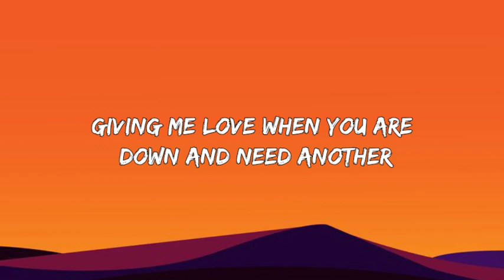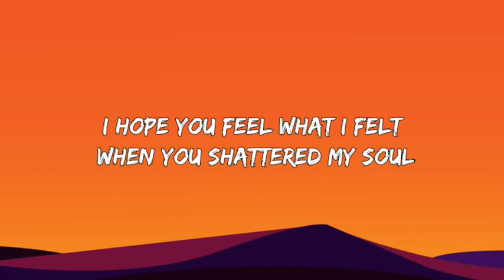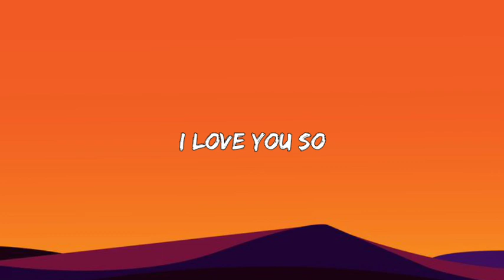The Walters - I Love You So (Lyrics)